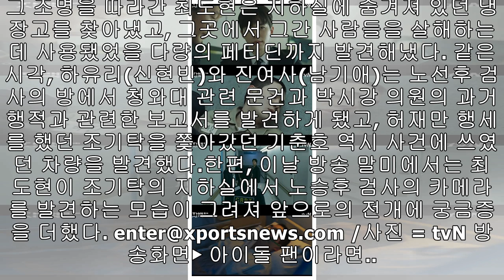'자백' 이준호, 윤경호 비밀 지하실 찾았다…턱밑까지 추격 [종합]